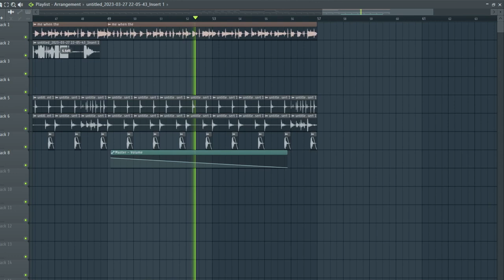shoving water bottles in my ass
mmmmmmm